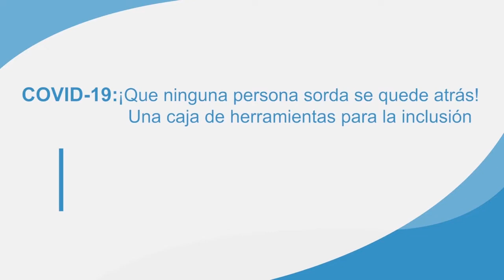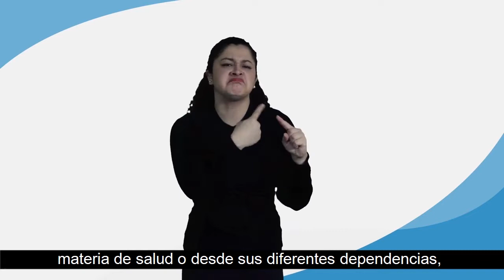Caja de herramientas por la inclusión: El papel de las organizaciones representativas de PS.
Video 9: El papel de las organizaciones representativas de personas sordas para garantizar información accesible y adecuada

Para encontrar información oficial sobre sobre COVID19 es importante que las asociaciones y líderes de Personas Sordas trabajan en difundir una la información correcta y verificada.